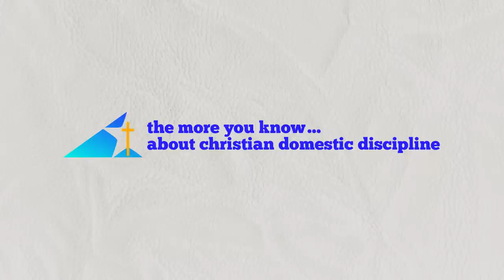PERMISSION: Real Life CDD Blog Posts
Christian Domestic Discipline: Justin Bartha and Elizabeth Reaser Read Real Life Blog Posts.

PERMISSION by Robert Askins (Hand to God) directed by Alex Timbers (Peter and the Starcatcher) with Justin Bartha, Nicole Lowrance, Talene Monahon, Lucas Near-Verbrugghe and Elizabeth Reaser.

Thru June 14th.